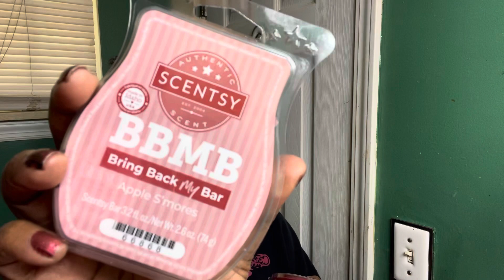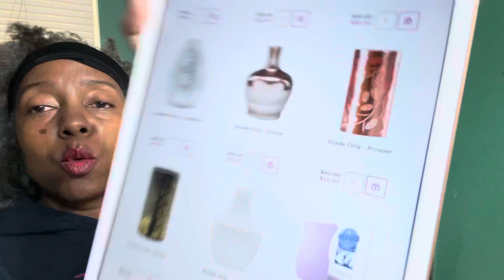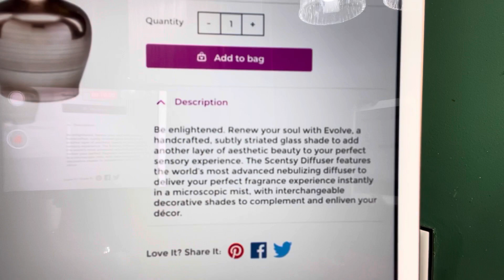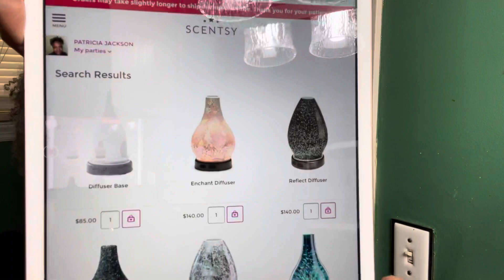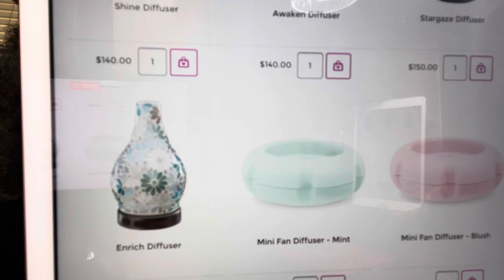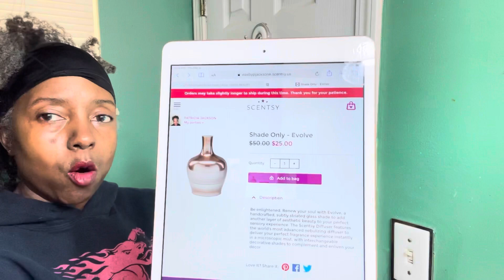Scentsy Clearance Section Haul Part 2